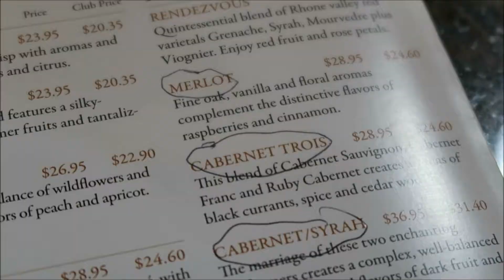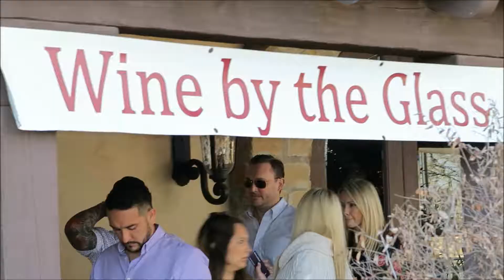Grape Creek Vineyards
Fredericksburg, Texas 1-27-18